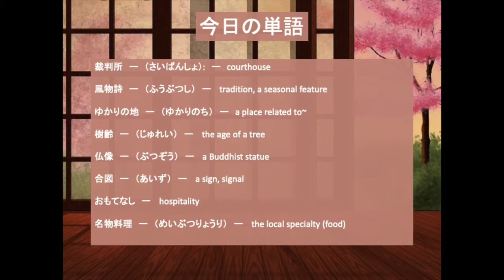Weekly Nihongo - Iwate Prefecture ウィークリー日本語- 岩手県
In this Weekly Nihongo video, we'll be discussing Iwate Prefecture. The bountiful nature of Iwate’s mountains and sea coast has formed the basis of a rich regional culture since the early days – from unique nature worship, numerous seasonal festivals, folk dances and indigenous stories passed down by the ancestors to the farm produce and seafood from the harsh natural environment.

今週のウィークリー日本語では、岩手県についてお話しします。岩手県では山や海に恵まれた豊かな自然によってその土地独自の文化が昔から築き上げられてきました。先祖代々受け継がれてきた独特の自然崇拝の精神、様々な季節の祭り、民族舞踊や土着の民話や厳しい自然環境から得た農作物や魚貝類などを皆さんにご紹介いたします。